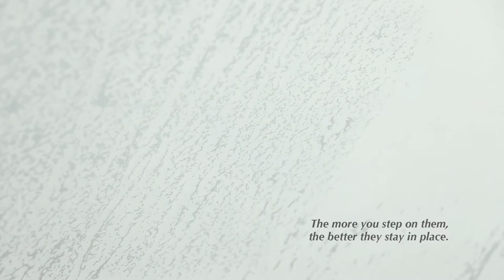Seloom Self-adhesive Stair Treads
Purchase Link: